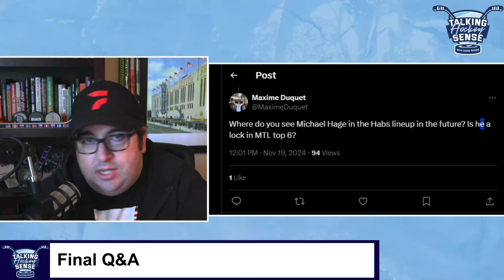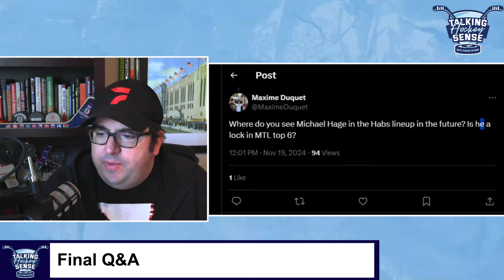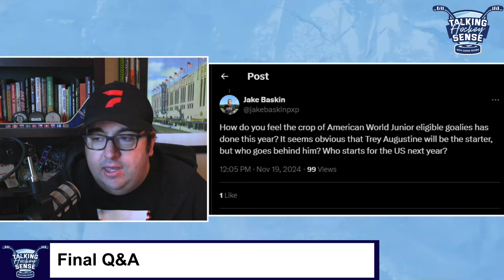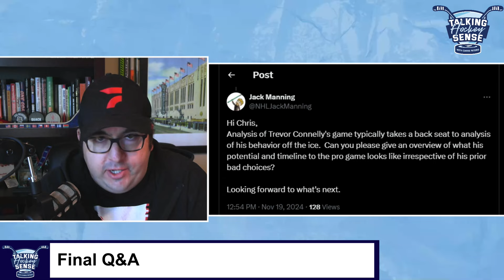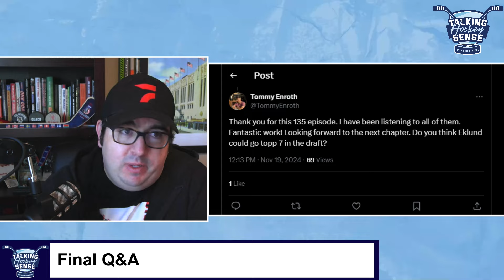Talking Hockey Sense Final Episode: USA World Junior Roster Outlook; CHL-USA Prospects Preview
In the final episode of Talking Hockey Sense, Chris takes a look at the U.S. World Junior Roster candidates, CHL-USA Top Prospects Challenge and answers listener questions.

FloHockey will soon launch a new weekly show featuring Chris Peters and a new co-host. Thanks to the loyal listeners and viewers of Talking Hockey Sense over the last four years and 135 episodes! 5!